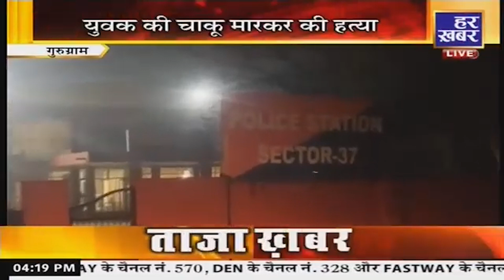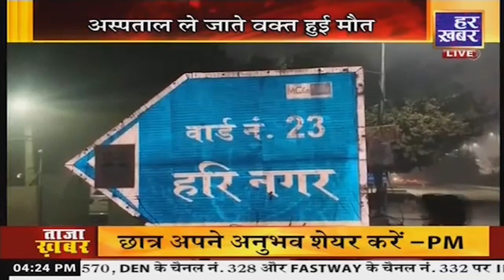बड़ी खबर | Haryana | 4 PM || 29 Jan, 2024 || Haryana News || Har Khabar